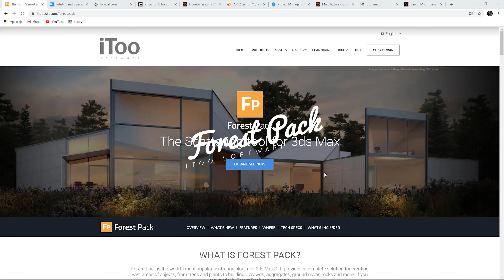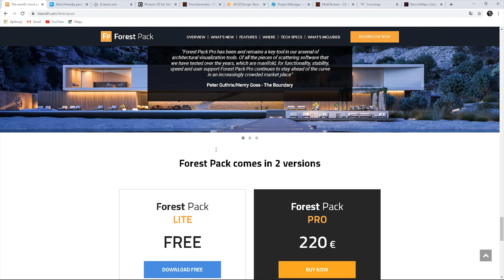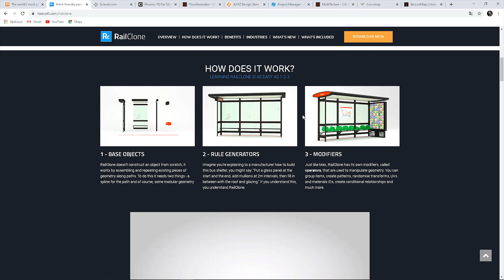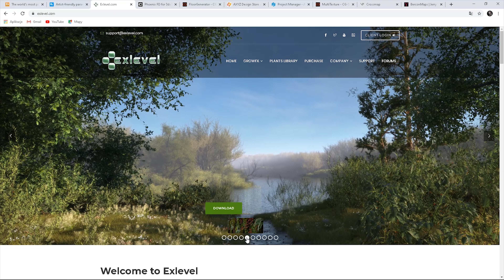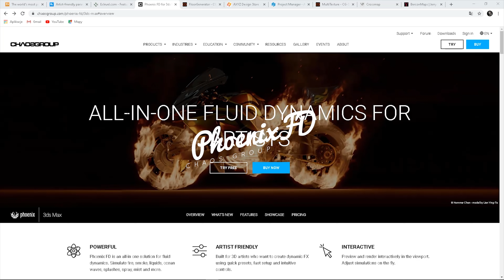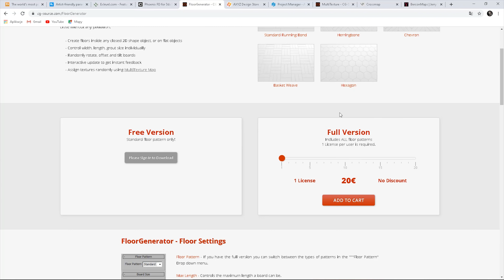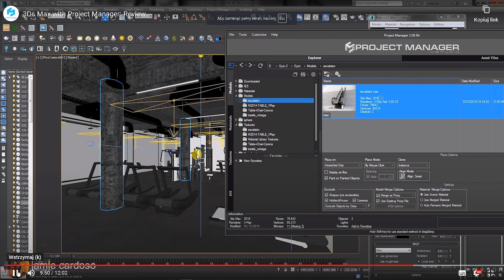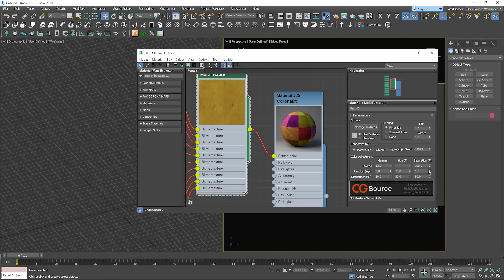My Top 8 Plugins for 3ds max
Today I want to share with you my favorite plugins for 3ds max that I have used during my journey with arch viz.

⏱️ Timestamps
0:00 Intro
0:34 Forest Pack
1:59 Rail Clone
3:21 GrowFX
4:17 Phoenix FD
5:06 Floor Generator
5:33 Anima 3D People
6:26 Project Manager
7:03 MultiTexture